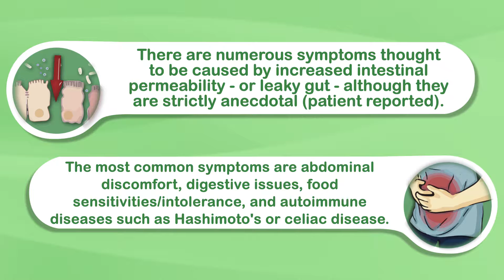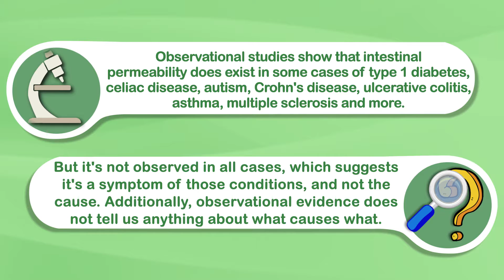Leaky Gut Symptoms and Associated Diseases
Leaky gut syndrome is a relatively new condition that is becoming more and more common.

In this video, I'm looking at the so-called symptoms and associated diseases.

💬 If you want the "Leaky Gut Guide" just comment "Leaky Gut" in the comment section and we will send it to you.

🎁 How To Restore Your Gut, Soothe Your Bloated Belly, And Get On Top Of Your Weight…

(free video training for people with IBS, IBD, chronic diarrhea or constipation, diverticular disease, or other gut-related issues):

🎭 Diet vs Disease Community! Our personalized Dietitian consulting program is open for enrollment! Schedule a FREE consult to see if we're a good fit! (Spots are limited)

🗣 Interact with me and my team in our private Facebook group: "FODMAP Reboot: Restoring Gut Health"

TITLE - Leaky Gut Symptoms and Associated Diseases

In another video I looked at what leaky gut is, and how it is not a legitimate medical term. But a “leaking gut” is a real thing in medicine.

It’s known as an increase in intestinal permeability and thought to be caused by genetics coupled with certain lifestyle triggers, like chronic stress and diet.

There are numerous symptoms thought to be caused by increased intestinal permeability - or leaky gut - although they are strictly anecdotal (patient reported).

The most common symptoms are abdominal discomfort, digestive issues, food sensitivities/intolerance, and autoimmune diseases such as Hashimoto's or celiac disease.

If you are to believe that leaky gut is a cause of disease, rather than a symptom, then you can argue numerous autoimmune diseases and digestive disorders are symptoms of leaky gut as well.
In fact, some leaky gut proponents will tell you it's the cause of ALL autoimmune and digestive disorders.

Observational studies show that intestinal permeability does exist in some cases of type 1 diabetes, celiac disease, autism, Crohn's disease, ulcerative colitis, asthma, multiple sclerosis and more.

But it's not observed in all cases, which suggests it's a symptom of those conditions, and not the cause. Additionally, observational evidence does not tell us anything about what causes what.

It’d be so convenient if a leaky gut did cause the full spectrum of food intolerance and autoimmune diseases. Then this single diagnosis and treatment could resolve all our problems…

But honestly, that theory is just TOO convenient.

And if you're watching on youtube be sure to subscribe to the Diet vs Disease channel by clicking the red button below so that you don't miss other videos like this one.

Dietitian: Joe Leech (MSc Nutrition)